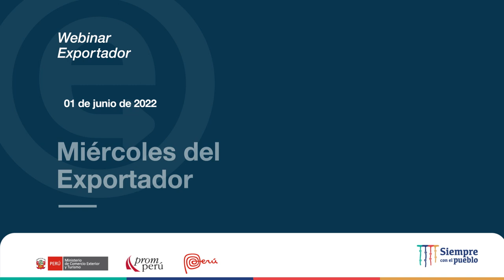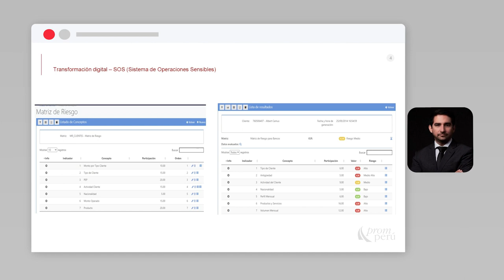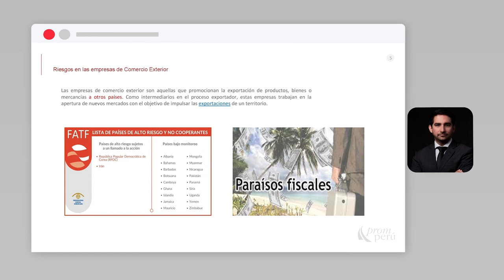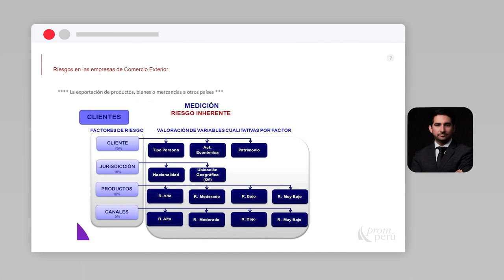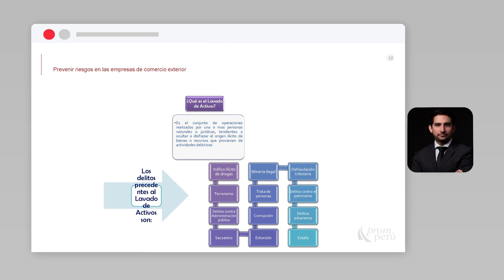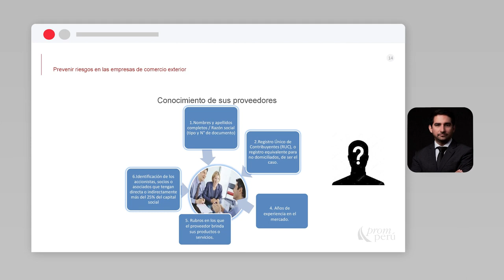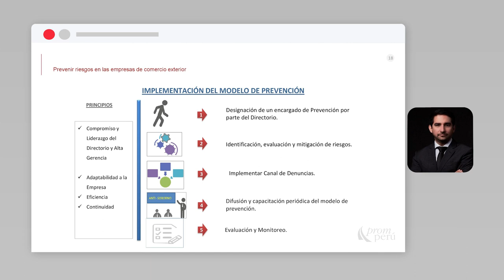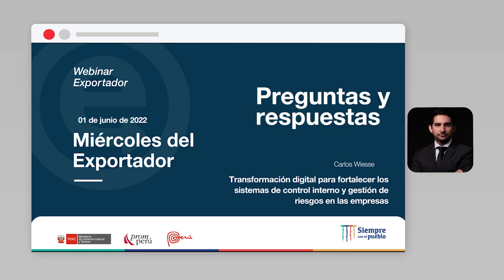Transformación digital para fortalecer los sistemas de control interno: WIESSE, Carlos (01/06/22)